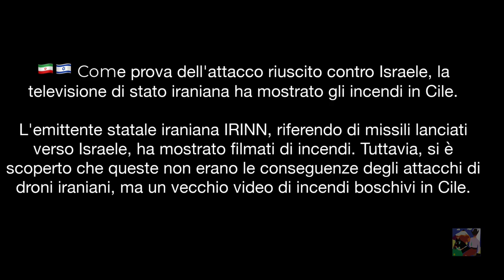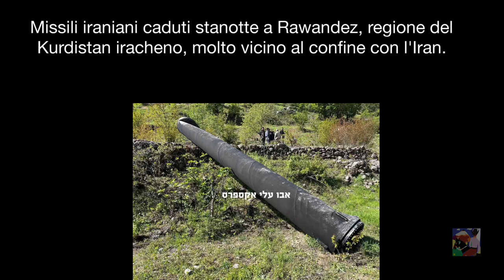L' Iran attacca Israele ? È piu una farsa mediatico teatrale che una vicenda storica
I media iraniani cosi come quelli di Tel Aviv diffondono immagini fake, dell attacco missilistico.

🤡 L'esercito israeliano sul proprio account Twitter ufficiale ha pubblicato filmati d'archivio dei combattimenti nel Donbass, spacciandoli per un attacco da parte dell'Iran.

🇮🇷🇮🇱 Come prova dell'attacco riuscito contro Israele, la televisione di stato iraniana ha mostrato gli incendi in Cile.

L'emittente statale iraniana IRINN, riferendo di missili lanciati verso Israele, ha mostrato filmati di incendi. Tuttavia, si è scoperto che queste non erano le conseguenze degli attacchi di droni iraniani, ma un vecchio video di incendi boschivi in ​​Cile.

Infatti
🇺🇸🇮🇱 Biden ha chiarito a Netanyahu che gli Stati Uniti non parteciperanno alle operazioni israeliane contro l'Iran. Lo riferisce la CNN con riferimento ad un rappresentante dell'amministrazione.

🇮🇷🇮🇱🇺🇲 Capo di Stato Maggiore iraniano: Se Washington partecipa a qualsiasi attacco contro di noi, prenderemo di mira le sue basi nella regione e non sarà sicuro.